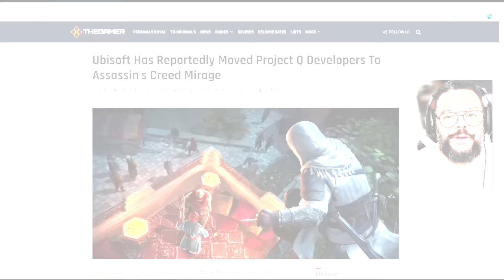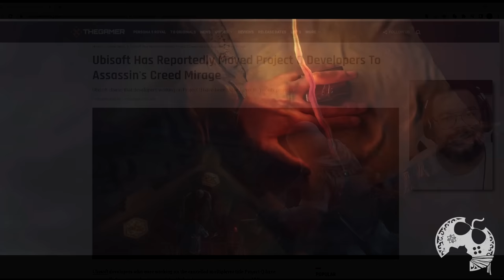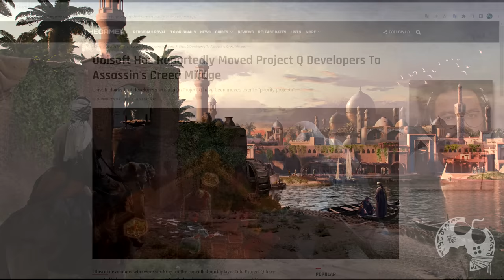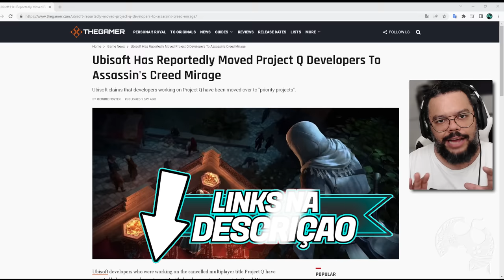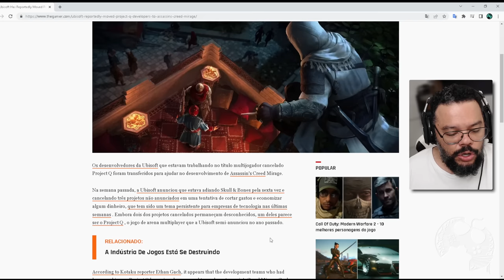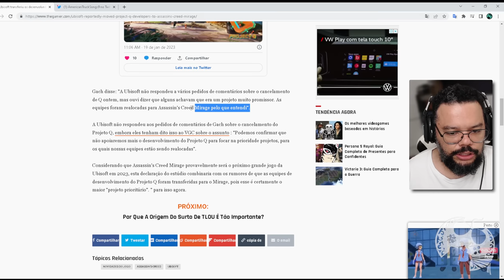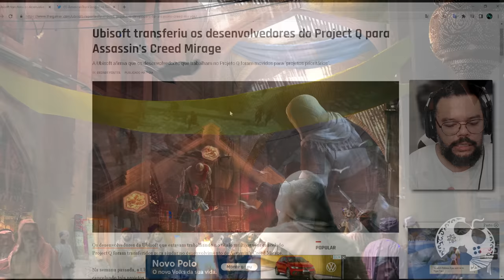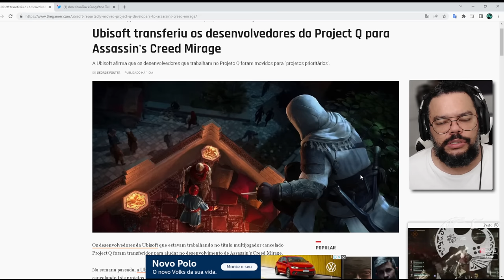AGORA VAI!!! MAIS GENTE TRABALHANDO EM ASSASSIN'S CREED MIRAGE APÓS CANCELAMENTOS NA UBISOFT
Todos sabemos que recentemente a Ubisoft cancelou diversos projetos. Ao que parece, toda essa gente foi movida para os projetos principais que dentre eles, está Assassin's Creed Mirage.

Intro: 00:00:00
A Noticia: 00:07:08

- Jogue comigo
- Emotes únicos
- Grupo exclusivo no WPP e muito mais!!!

Caixa Postal: 4455
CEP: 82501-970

Temos um Grupo de Ofertas no Telegram!

AGRADECIMENTOS
Kallil Augusto